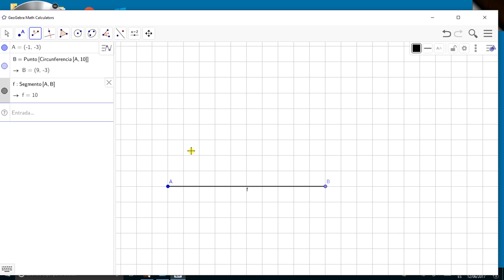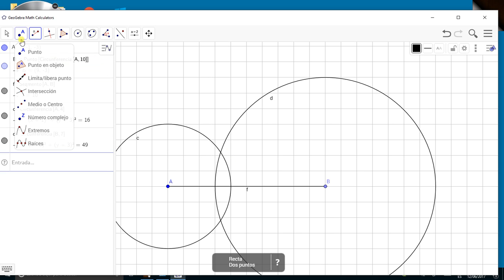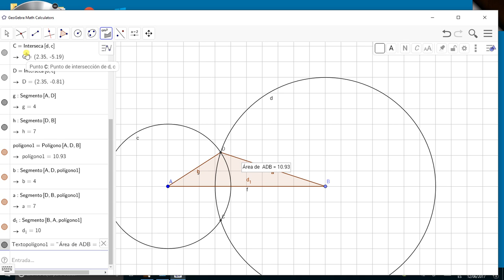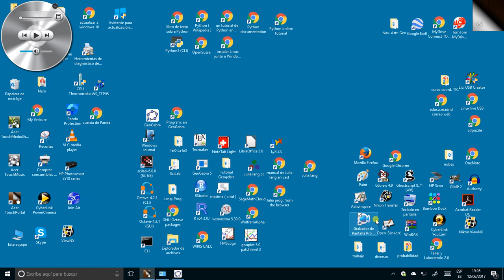Construcción de un triángulo ( conocidas las longitudes de sus lados ) y cálculo de su área ( ESO1)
Construcción con regla y compás de un triángulo de lados dados. Cálculo aproximado del área de dicho triángulo, a partir de la elección de uno de los lados como base y medida de la altura asociada al mismo, aplicando la fórmula Área=base · altura/2